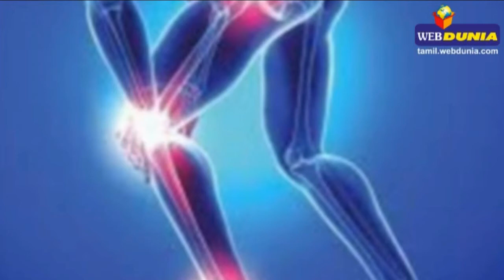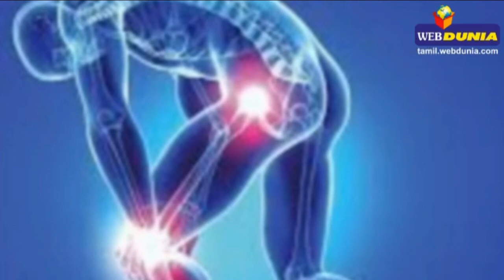மூட்டுவலியை சரிசெய்யும் முடக்கத்தான் கீரை